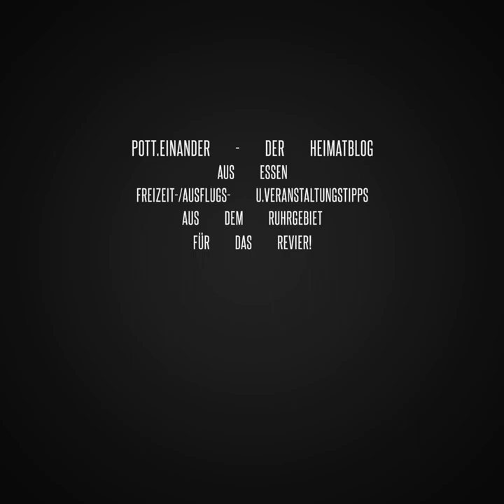Der Kaisergarten in Oberhausen.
Ein Spaziergang mit Panorama